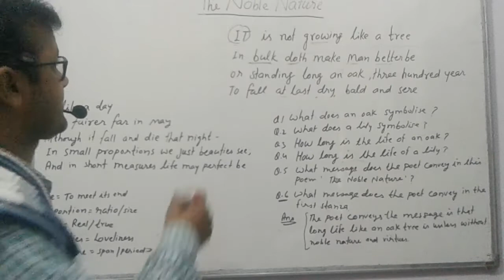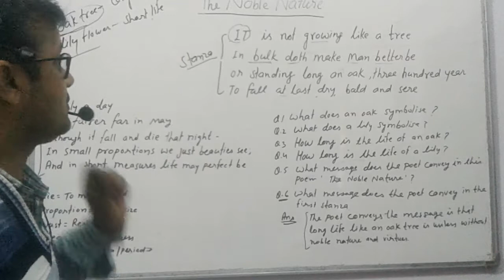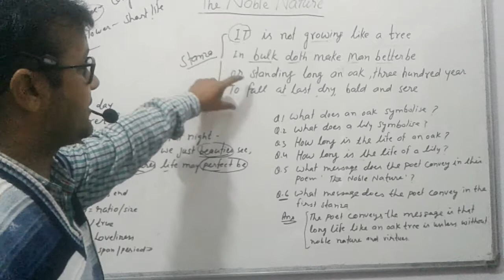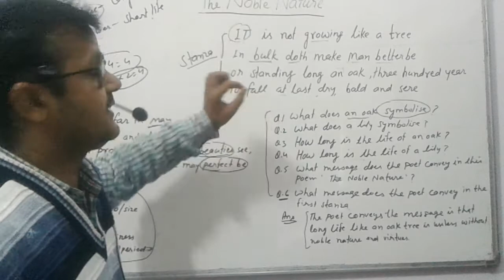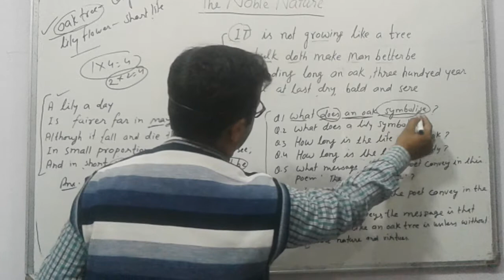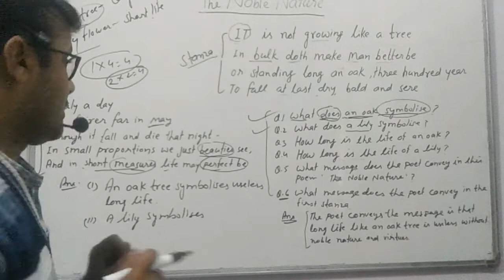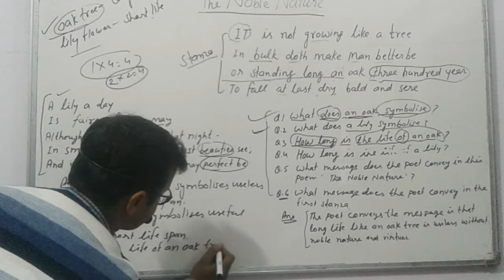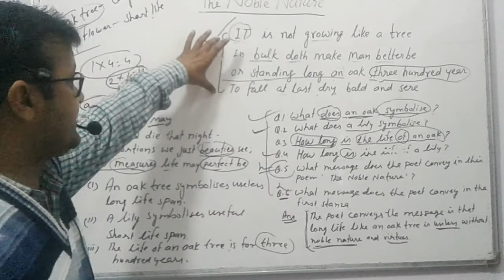POEM -NOBLE NATURE /PART 02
This video is for class 12th students